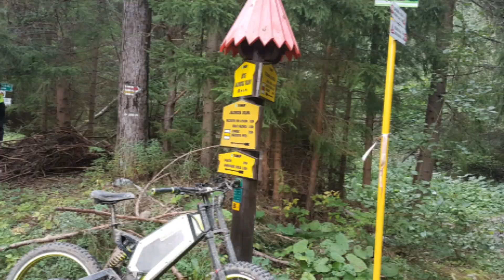Dookoła Tatr ebikiem